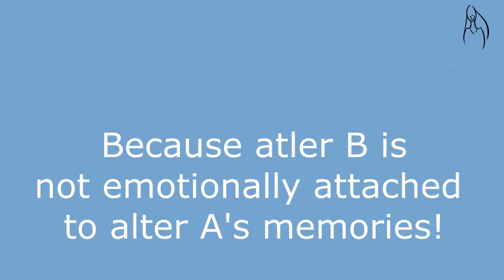All About Emotional/Partial Amnesia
Big thanks to Reilyn from the Velvet system for reminding me about emotional salience!! :)

It's been asked for multiple times, and it's finally here!! A fully fleshed out, emotional amnesia description!! Enjoy!